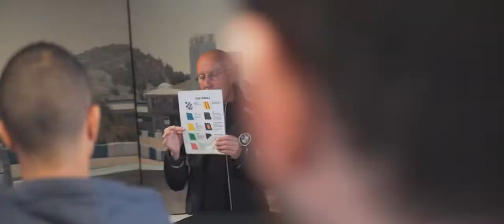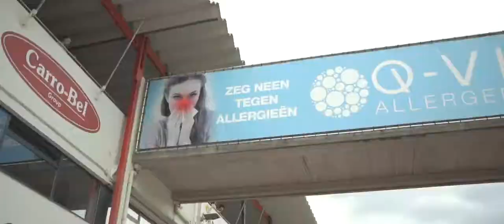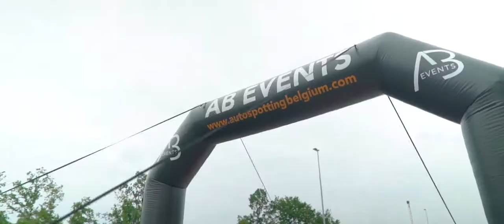PETROLHEADDAYS WEEKEND CIRCUIT ZOLDER - OFFICIAL